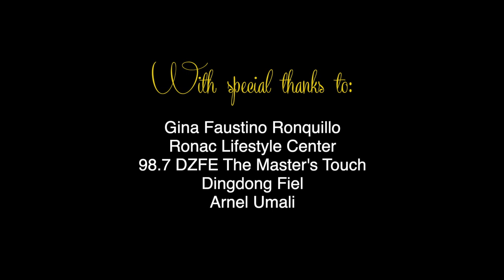Jeanne Marquez Recital. Gabriel James Frias, piano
The Program :
1. P. Sarasate - Zigeunerweisen
2. N. Paganini - Cantabile
3. W. A. Mozart - Sonata in E minor, K. 304
4. Suarez-Romero - Katakataka
5. H. Wieniawski - Violin Concerto No. 2 in D minor
6. J. Massenet - Meditation from Thais
7. C. Guzman - R. Romero - Bayan Ko
8. M. Velez - R. Romero - Sa Kabukiran

The Artist :

JEANNE RAFAELLA MARQUEZ, violin

Jeanne is a violinist currently pursuing a Bachelor of Music degree in violin as a scholar at the renowned Juilliard School. Her musical talents have been recognized through numerous accolades, including being named a 2023 Ani ng Dangal Awardee, the 1st prize winner in the 2022 New York Laureate International Music Competition, the 2022 New York Young Performers Prize Competition, and the 2018 Competitions for Young Artists (NAMCYA) Junior Strings Category.

Her journey with the violin began in 2010 at the age of six, and her passion and dedication have led her to remarkable achievements. By 2014, she had become the youngest original member of the internationally acclaimed Manila Symphony Junior Orchestra, a highly regarded Filipino youth orchestra with numerous accolades.

In 2019, Jeanne was selected as a scholar of Standard Insurance under its "In Pursuit of Excellence" program, a distinction she continues to hold. That same year, she made her major orchestral debut with the Manila Symphony Orchestra, captivating audiences in the season concert titled "Sibelius & Beethoven's 5th." Under the baton of renowned Filipino-Finnish conductor Tarmo Peltokoski, her performance received positive feedback. Critic Pablo Tariman from the Philippine Daily Inquirer praised her solid and refined tone, as well as her exceptional rapport with the orchestra (Oct. 21, 2019).

Continuing her musical journey, Jeanne was accepted into the prestigious Colburn Music Academy in Los Angeles, California, as a recipient of the prestigious Kohl Scholarship in 2020. Her time at Colburn was marked by notable accomplishments, including being featured in spotlight stories and performing at high-profile donor events. Additionally, Jeanne had the honor of performing on the National Public Radio Show "From the Top," where she was awarded the Jack Kent Cooke Young Artist Award.

Throughout her musical journey, Jeanne has received guidance from esteemed violin teachers, including Prof. Cedric Lachenal, Prof. Arturo Molina, Prof. Diomedes Saraza Jr., Prof. Joan Kwuon, and Prof. Joel Smirnoff. These exceptional mentors have played a vital role in shaping her artistic development.

As Jeanne continues to refine her craft as a violinist, her passion for sharing classical music, particularly with those who have limited access to it, grows stronger. Her outreach recitals in Iloilo City, Nueva Ecija, and Makati City in 2022 were a fulfillment of this dream, and she aspires to bring classical music to even more people in different places.

GABRIEL JAMES FRIAS, piano, is currently finishing his two degree-level studies at the St. Paul University Manila. One is for Bachelor of Music in Music Education, with emphasis on Piano and the other is for Bachelor of Music in Performance, with emphasis on Piano. Having studied under the tutelage of eminent pianist Mary Anne Espina and being mentored at present by esteemed virtuoso Najib Ismail.

He is currently one of the resident pianists for accompanying students of world renowned tenor, Arthur Espiritu. He also enjoys collaborative vocal, instrumental and ensemble performances. He has also performed with the Philippine Philharmonic Orchestra, the Manila Symphony Orchestra, the Manila Symphony Junior Orchestra, Makati City Youth Orchestra. Also he has served as juror at the Annual Yamaha Regional Piano competition at Medan, Indonesia last 2019.

On recent performances, he has collaborated in a series of concerts with internationally-acclaimed tenor Arthur Espiritu. He has also performed for “Contra Mundum: Ang All Star Cast ng Larawan”, a concert staging of “Ang Larawan” - a musical setting by (National Artist for Music) Ryan Cayabyab of Nick Joaquin’s “A Portrait of The Artist as Filipino”, Philippine Philharmonic Orchestra’s 50th Anniversary Gala, and Joed Balsamo’s Ibarra starring Piolo Pascual with the Manila Symphony Orchestra.
Presently, he serves as the official pianist of the Union Church of Manila, Ellinwood Malate Church (Visayan Service), Koro Lasalyano, De La Salle University Chorale, and The Philippine Vocal Ensemble, and a faculty member of The Manila Symphony Orchestra Academy.

Manila Pianos Artist Series
August, 2023